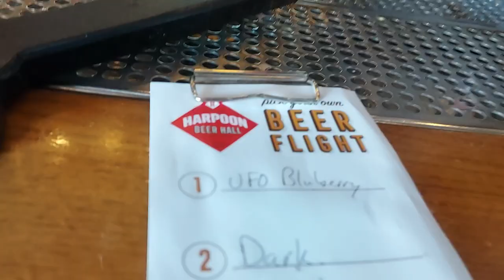Discover the BEST Beers at Harpoon Beer Hall in Boston MA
Visiting the Harpoon Beer Hall in Boston is a delightful adventure for beer enthusiasts and casual visitors alike.

We walked from the Princess Cruise ship terminal in Boston, and arrived at the Harpoon Beer Hall.  It is about a 10 minute walk, and really worth the visit.

We went upstairs and stepped right into a lively atmosphere.  We were surrounded with lots of ambiance, color, aroma of brewing beer and the anticipation of trying a variety of unique brews.

I met Ben, one of the Harpoon Beer Captains.  I told him that I really wanted to take his suggestions for the beer flight.  I was really happy with the choices that he gave me.

During my visit, I indulged in a tantalizing beer flight that showcased the diverse range of flavors Harpoon has to offer. The UFO Blueberry beer immediately won me over with its refreshing and fruity notes, while the Dark beer was a delightful surprise, tasting like a liquid chocolate treat. As I savored each sip, the Catamount IPA provided a bold and hoppy finish, adding an extra layer of excitement to my tasting experience.

The Harpoon Beer Hall isn't just a place to drink beer; it's a celebration of craftsmanship and camaraderie, making it an absolute must-visit for anyone looking to savor the essence of Boston's vibrant brewing scene.

Thank you Ben for the great info, and the awesome selections!

Kirk and Tori sold their house to live on cruise ships to travel around the world!  Please join their social media to see where they have been, and learn about some great "finds" on their adventures.  for the blog, or add them as favorites on Youtube or Facebook at KirkToriStory.